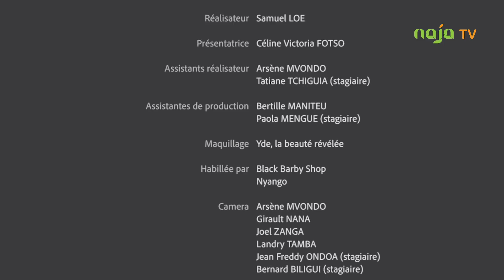NAJA TALK SHOW: L'Honorable Nourane Foster - MOMPRENEUR, FAMILLE, POLITIQUE, Episode 3 - Saison 1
NAJA TALK SHOW: L'Honorable Nourane Foster Epse Fotsing - MOMPRENEUR, FAMILLE, POLITIQUE, Episode 3 - Saison 1

RDV ce soir à 19h avec l'Honorable Nourane Foster pour épier une discussion entre femmes dans votre émission najatalkshow animée par Céline Victoria Fotso.
En exclusivité sur NAJA TV et Je Wanda